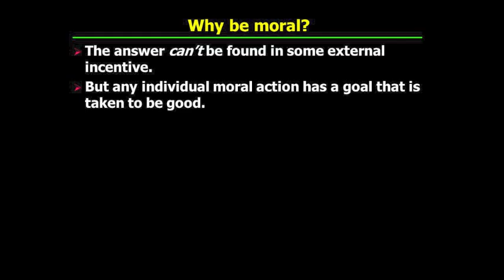PHI321_Mandle_28_Part4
Kant's Groundwork to the Metaphysics of Morals: Free Will